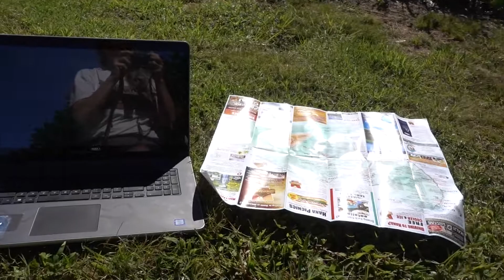Meera Kitty 2017 09 06